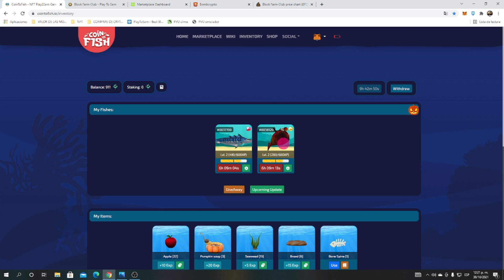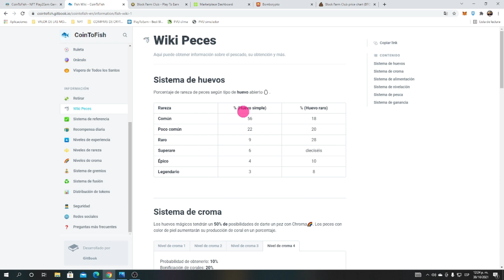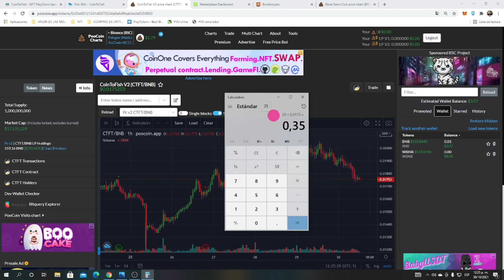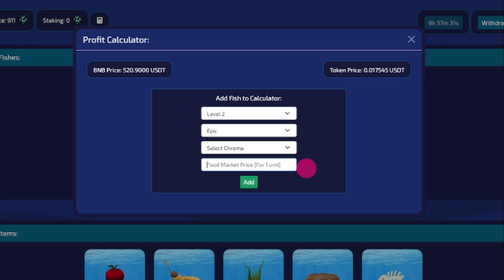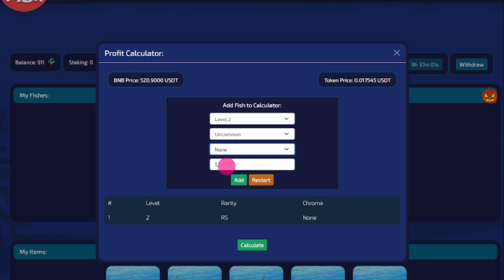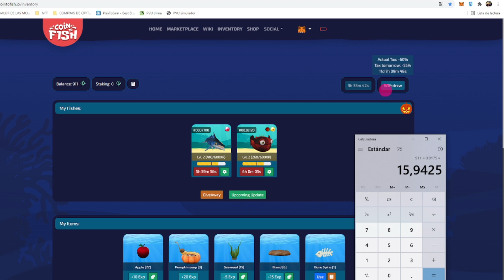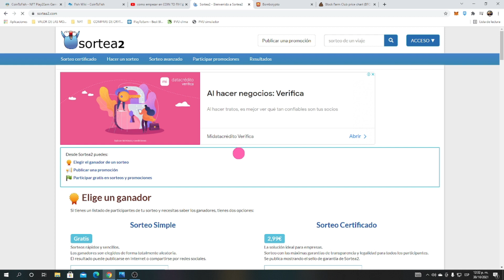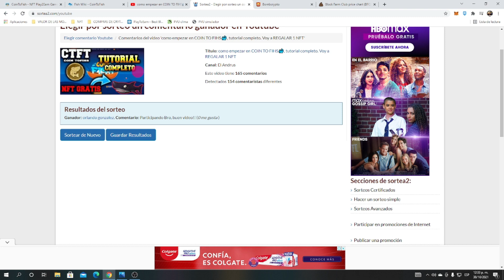coin to fihs RENTABILIDAD, cuanto se gana en COIN TO FIHS roi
CREAR CARTERA